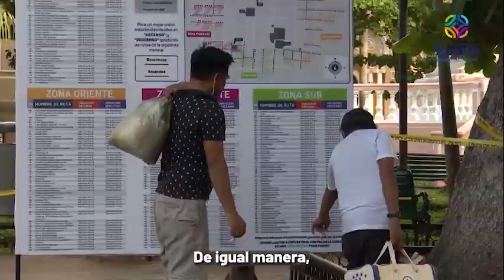CICLOVIAS SEGURAS EN MERIDA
Con el plan de Infraestructura de ciclovías, tendremos una Mérida y su zona metropolitana segura, sustentable que proteja la salud, empleos, disminuya el riesgo de contagios de Coronavirus y reactive la economía de los yucatecos.